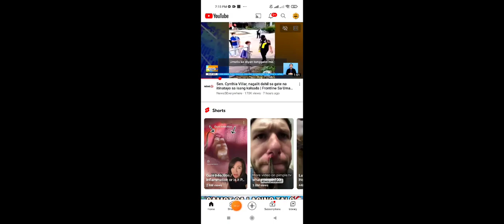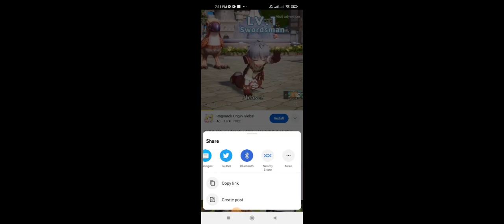200 PESOS NAPALAGO PA || KABIBE GAME || MYTHICAL ANIMAL || ANIMAL WORLD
lucky code
lucky code daily
lucky code today
color game
animal world
mythical animal
mines
minesweeper
rockets
sky dive
dragon tiger

mines tricks
minesweeper tricks
rocket tricks
sky dive tricks